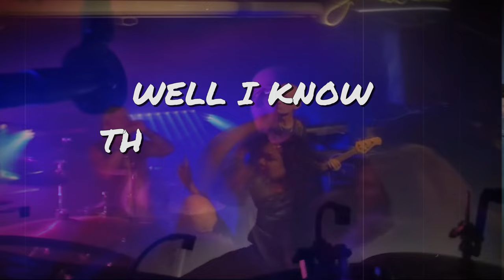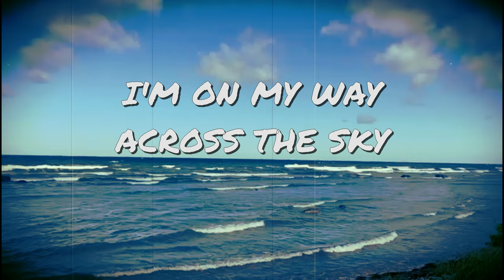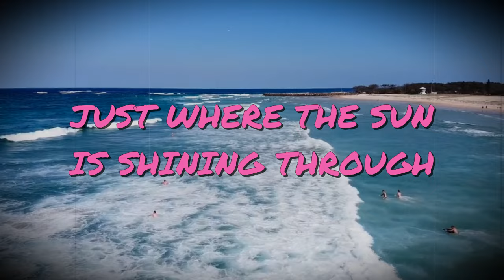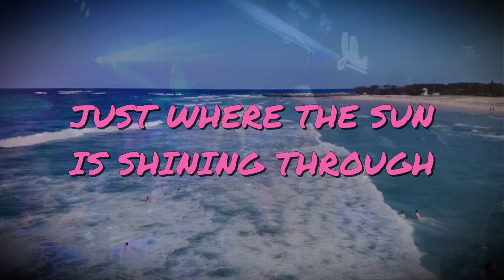Universe III - Casa De Los Pollos (Official Lyric Video)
"Casa De Los Pollos" is the second single from Universe III's upcoming album "Universe III" which will be released on May 17th, 2024!

Universe started in 1982 in Upplands Väsby, Sweden, where hard rock ruled the streets. The members hailed from several different local bands. After leaving the band Moon, lead guitarist Michael Kling, who founded the band WC in the late 70's with John Norum, became one of UNIVERSE’s founding members. Bassist Hasse Hagman, who played in Joey Tempest's first band, along with drummer Anders Wetterström and guitarist Per Nilsson, all came from the band Twilight. Once UNIVERSE got their hands on keyboard player Fredrik Kriström and singer Kjell Wallen, the band was complete.
They played diligently for a couple of years all over Sweden, opening for Nazareth, among many other gigs. In 1985, the band released its self-titled debut album with songs like "Rollin’ On", "Stories from the Old Days", and "Strong Vibrations". In 1986, Kjell Wallen left the band on good terms following creative differences and was subsequently replaced by Janne Åström. With Janne as the new frontman, the band focused fully on a follow-up to their debut album. Several demos were recorded but never ended up in the right hands. The band dissolved in early 1988 and then had a short reunion for a final show in the ice hall in Upplands Väsby later that year.
The band members went their separate ways, each showing up here and there in different contexts with connections to music. Everyone maintained occasional contact. 2002, all the members met up together for the first time in 14 years. They immediately knew they wanted to play again and became convinced that the old material still had potential. Everyone agreed that a new album had to be released, but also that they were being pulled in different directions. For several years they kept continuous contact, waiting for the time when recording an album became inevitable. At first, UNIVERSE lacked a singer, but suddenly one day he was just there. Andreas Eklund (ex-House Of Shakira) became the new front man, his narrative lyrics and tasteful melodies opening the door to another dimension, so the band could take a bigger step into the galaxy.
UNIVERSE was back as UNIVERSE INFINITY with “Rock Is Alive” in 2018 via Pride & Joy Music, a powerful album that is a tribute to the music of the 70’s and 80's, and to their youth in Upplands Väsby. After the release of "Rock Is Alive", several gigs followed at clubs and festivals, among other venues, where the band mixed songs from the new record with classics from their debut album. Performing live again was glorious and ended too quickly.

The pandemic was difficult for many artists. Most of the band decided early on that they couldn’t imagine isolating themselves from one another and safely continued meeting. Reinvigorated, the members began working on new songs in the rehearsal room with the same vigor they did when creating the debut album. They quickly pounded out 20 songs, style-wise reminiscent of the 2 previous records, and 10 of which they saved for release on a future album. During the pandemic, there was a clear rift between the members for various reasons resulting in Kling and the band going their separate ways. During the phase UNIVERSE III, their third record will be released, with the release date and title to be announced shortly. With a new album locked and loaded, the band is ready to go out and play again. They are thirsty to meet the audience and are planning a setlist with songs from all the records and new material that will not disappoint!

Line-up: Andreas Eklund (Lead and backing vocals), Freddie Kriström (keyboards), Hasse Hagman (bass), Anders Wetterström (drums), Per Nilsson (Electric and acoustic guitars)